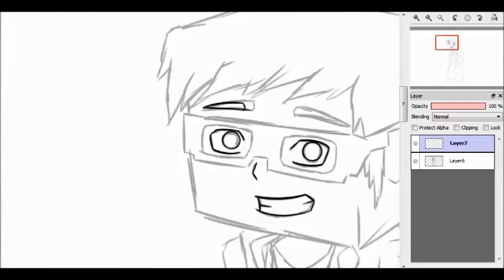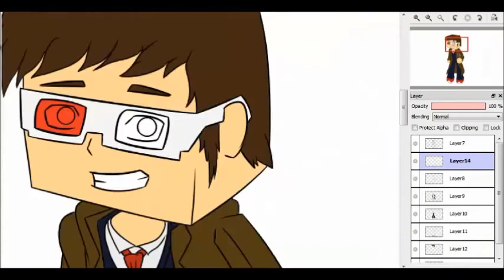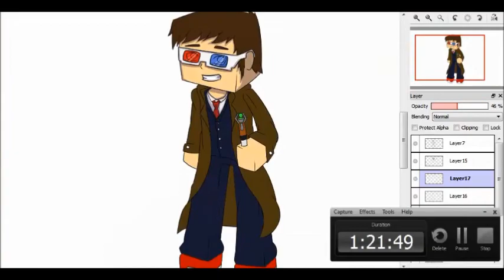Minecraft SpeedArt/angryman4560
this is a drawing o angryman4560

tools/
Wacom pen and touch
firealpaca
camtasia